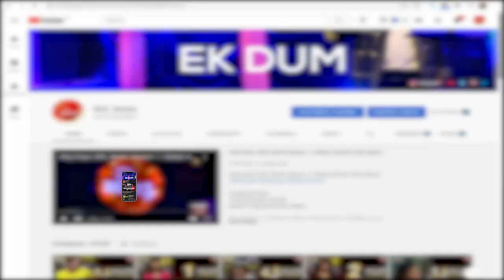Fayyaz Ko Harana Hua Is Game Mein Sub Key Liye Mushkil!! | Khush Raho Pakistan Season 7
Fayyaz Ko Harana Hua Is Game Mein Sub Key Liye Mushkil!! | Khush Raho Pakistan Season 7 | TickTockers Vs Pakistan Stars | Faysal Quraishi Show